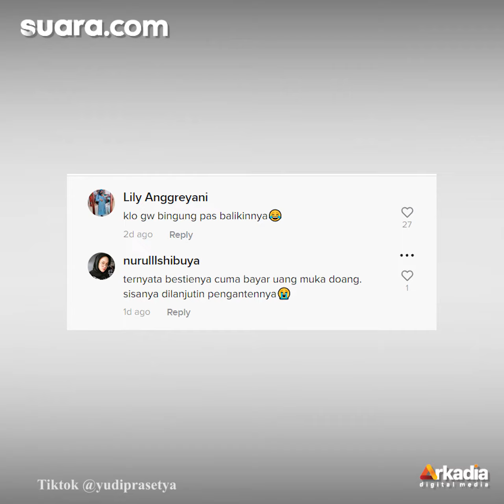Pengantin Ini Dapat Kado Pernikahan Super Besar, Warganet: Ngebalikinnya Pusing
Mendapatkan kado saat menjadi pasangan pengantin menjadi salah satu yang biasa, isinya bisa berbagai macam, seperti halnya yang viral di TikTok.

Pasalnya kado pernikahan yang ia dapatkan bukan hal biasa. Pasangan tersebut mendapatkan bungkus kado yang super besar.

Video viral TikTok yang diunggah oleh akun @yudiprasetya menunjukkan pengantin yang berdiri depan bungkus kado berwarna merah muda.